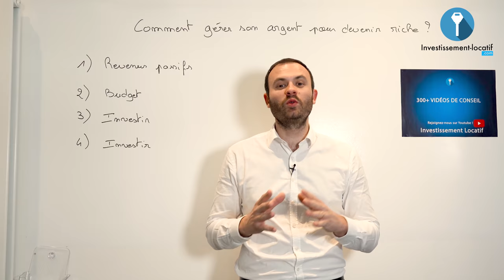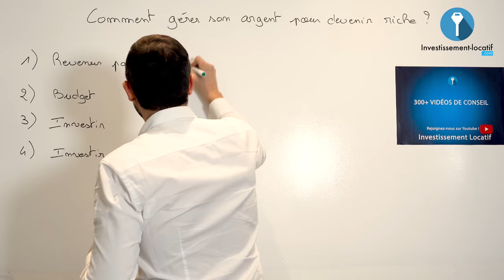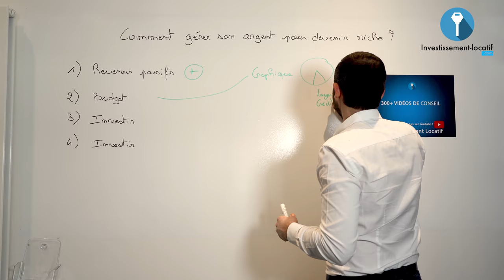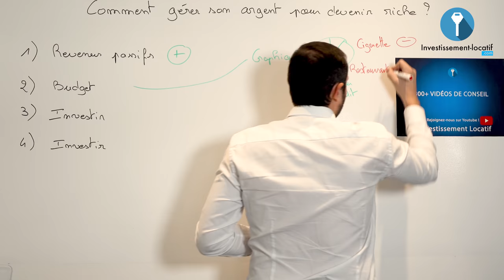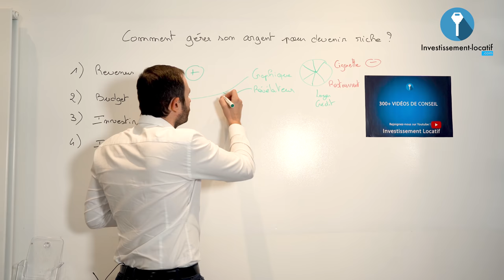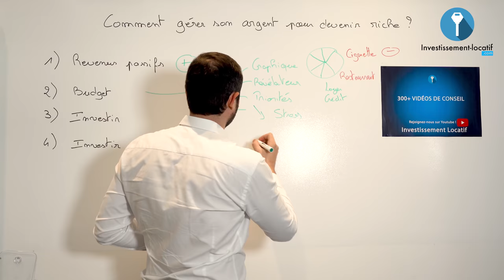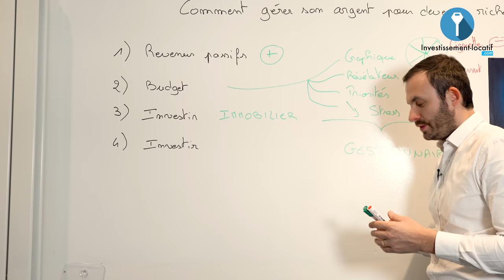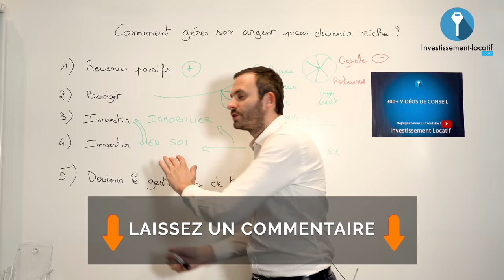Comment gérer son argent pour devenir riche ?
Gagner de l'argent jusqu'à devenir riche est un objectif pour la majorité des investisseurs. Néanmoins il y a très peu qui savent comment bien gérer son argent pour atteindre la liberté financière dont ils rêvent. Je vous partage les clés qui vous permettront de bien gérer votre budget et de devenir riche par la même occasion.

1. Avoir des revenus passifs. On le sait tous ce qui génère le plus d'argent aux investisseurs, ce sont les revenus passifs. Donc pour cela il faudra vous focaliser sur vos recettes, et vous construire plusieurs sources de revenus passifs.

2. Le budget. Le fait de budgétiser pour tout ce que vous faites empêchera que vous puissiez dépasser les limites fixées. Vous saurez comment gérer l'argent jusqu'à votre prochaine recette.

3. Investir dans l'immobilier. Bien optimiser son argent, c'est avant tout veiller sur son reste à vivre. Le but est d'avoir ce matelas de sécurité qui permet d'investir dans l'immobilier. Il est donc important de savoir gérer ses économies pour permettre à la banque de vous aider dans vos investissements.

4. Investir en soi. Votre capacité à être un bon gestionnaire vous permettra de trouver un temps pour investir en vous-même. L'investissement sur soi est primordial pour améliorer sa vie et par conséquent bien gérer son budget.

Bon visionnage.